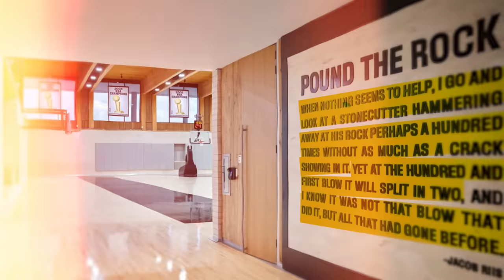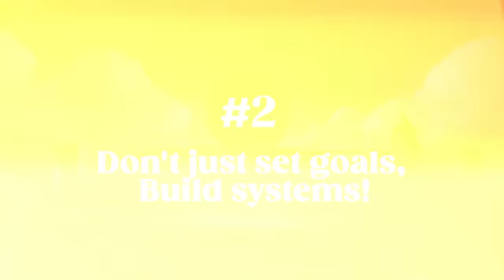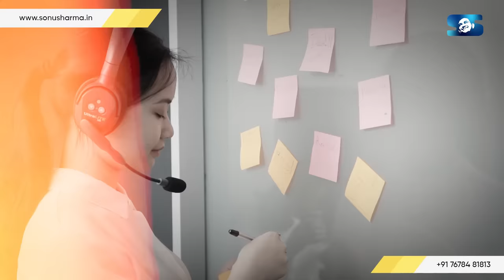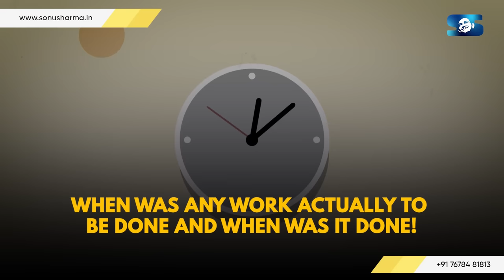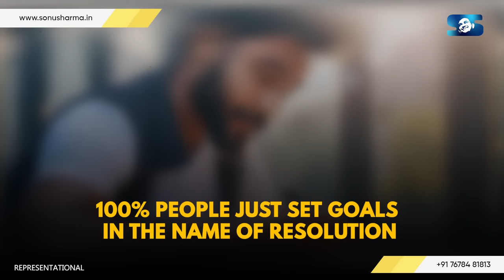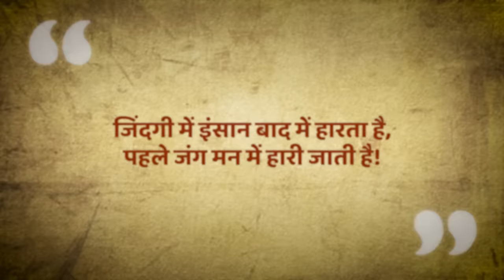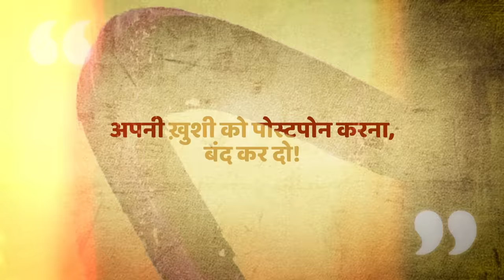7 Principles to Get SUCCESS Early in Life | Best Motivational Video | Sonu Sharma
Welcome to the Sonu Sharma channel! In this video, Mr Sonu Sharma reveals seven life-changing habits to make 2024 your best year. Learn the keys to personal growth, success, and happiness.